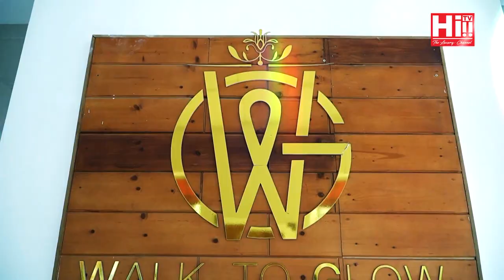Danu on Fire | Dee Williams